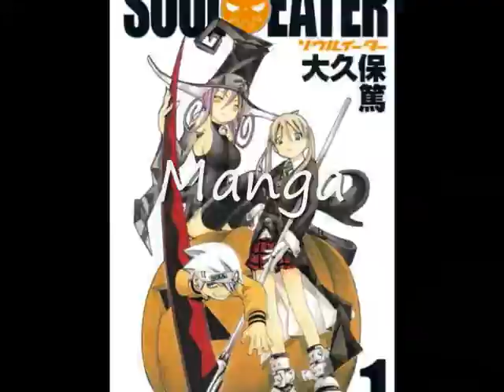"Luffyiscool Speaks His Mind" Fandubs - Preview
It's like Lanipator's "Yusuke Rants", but it's one piece instead of YYH. and it's not always rants :D